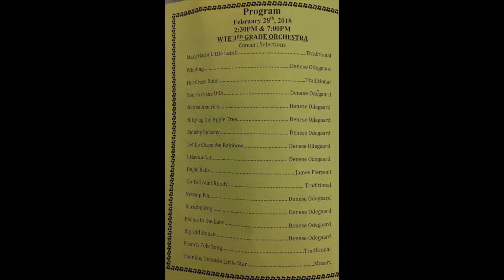Westown School Violin Recital